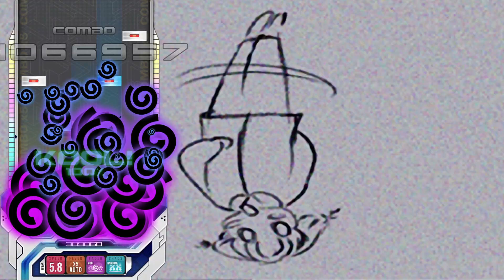Aquaris - DJMax Respect 5k SC max combo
Aquaris by CROOVE (EZ2ON Reboot:R)

- 5.8x speed
- Auto Fever
- Fader (fog)
- Chaos (Randomizer)
- Max combo (99.64% accuracy)